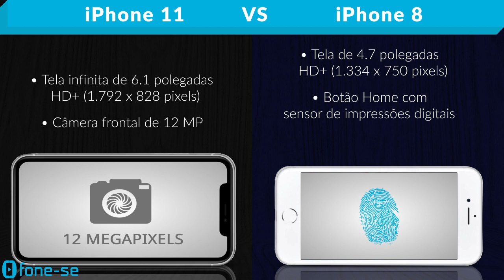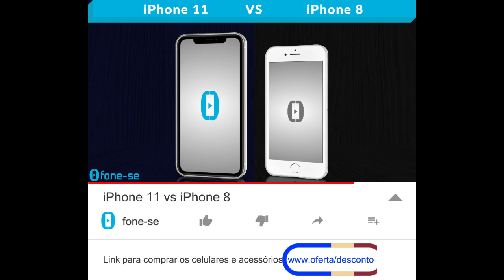iPhone 11 vs iPhone 8 (Comparativo)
Confira a ficha técnica do Apple iPhone 11 e do Apple iPhone 8, uma comparação de tamanho exclusiva (3D), e muito mais.

(iPhone 8)